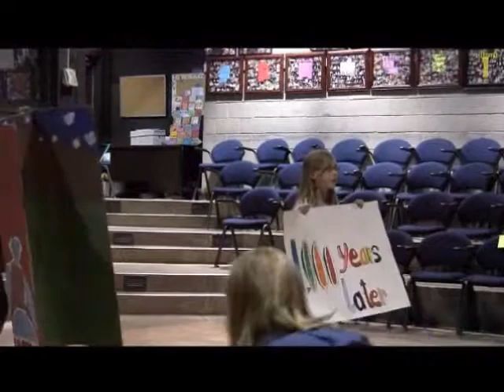DeMiguel AZOOTM Discovered Treasures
DeMiguel Odyssey of the Mind State Comp Stnd Def